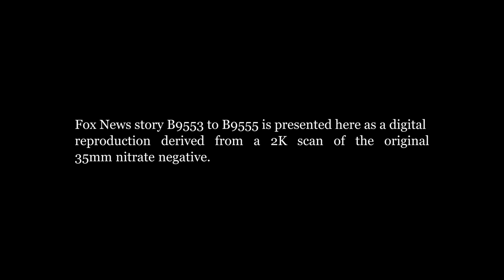Duke and Duchess of York return home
In 1927 a young Elizabeth Windsor is reunited with her parents returning from a Royal Commonwealth Tour. 95 years ago, at the age of 14 months, the future Queen Elizabeth II waves to the crowd gathered outside Buckingham Palace.